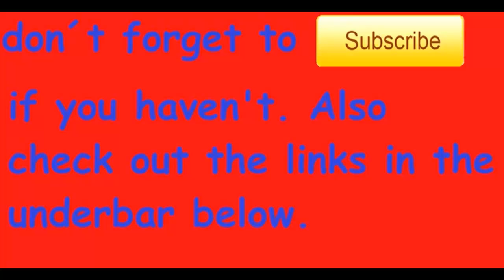HOW TO DRAW MEGA SCEPTILE POKEMON OR AS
difficulty of this tutorial: 2/10
Next drawing:

Tools used for the drawing:
HB pencil
copic ciao marker
inkpen
A4 Paper